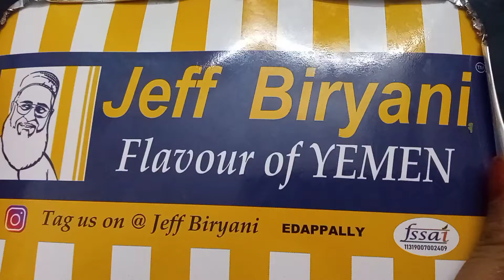Famous Jeff Chicken Biriyani in kochi